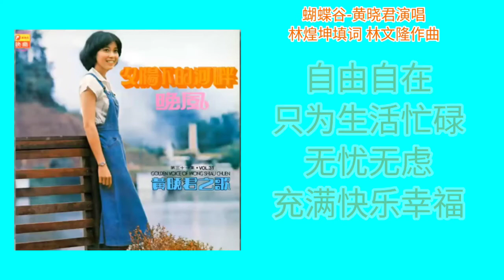蝴蝶谷-黄晓君演唱 歌词版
林煌坤填词 林文隆作曲
新时代乐乐队 The Stylers 伴奏
演绎萧俪珠名曲
黄晓君之歌 第三十一集 晚风
夕阳下的湖畔 黑胶唱片专辑

蝴蝶谷彩衣满天舞
朝来闻花露
夜来花间宿

自由自在只为生活忙碌
无忧无虑
充满快乐幸福

我愿化做一缕轻雾
学习你的翩翩风度
整日与花为伍
陪伴着你飞舞飞舞

朝来闻花露
夜来花间宿

无忧无虑
充满快乐幸福

此歌曲视频完全分享，
如果有侵犯版权问题和乱码，请立即告知。
本人视频马上删除。